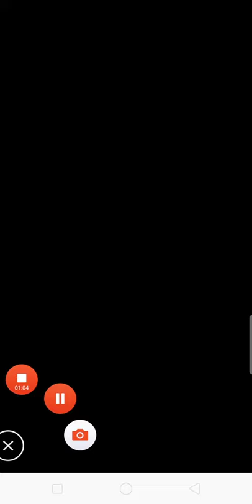Draw puzzle: sketch it Level 161 162 163 164 165 166 167 168 169 170 Walkthrough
▶Draw puzzle: sketch it BY (WEEGOON)

☛So, are your fingers ready to draw? 3, 2, 1, Sketch it!